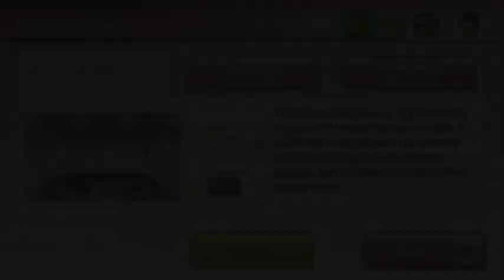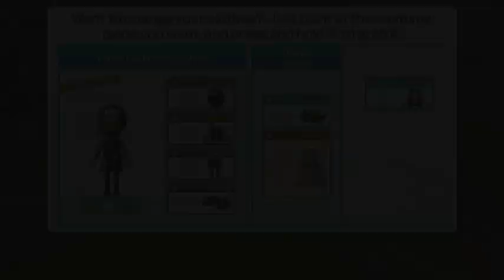Wii Party U Mii Fashion Plaza Naomi vs Yunyun vs Pian Pian